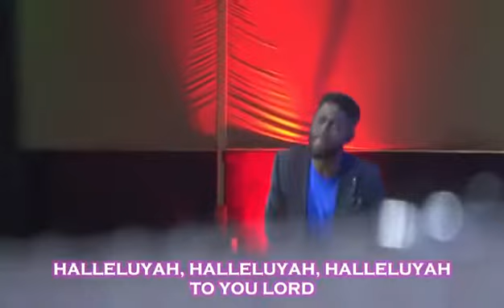it's always a time of refreshing